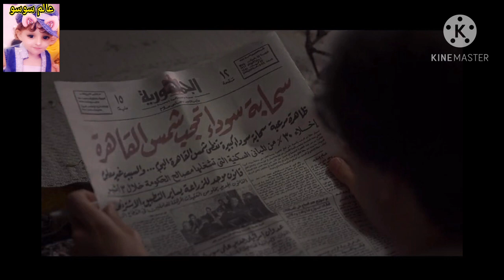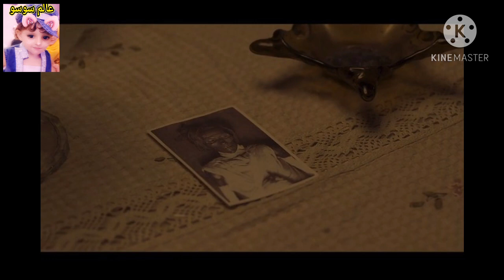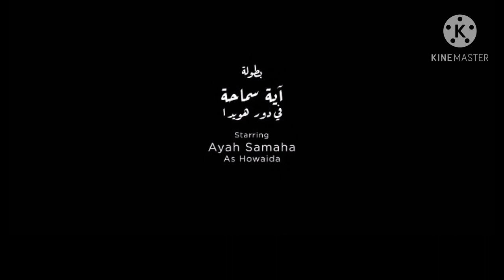الحلقه الثانيه. من (مسلسل ما وراء الطبيعه)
الحلقه الثانيه. من (مسلسل ماوراء الطبيعه)